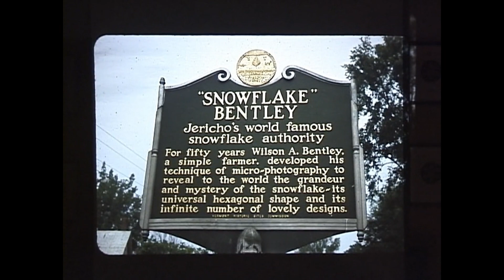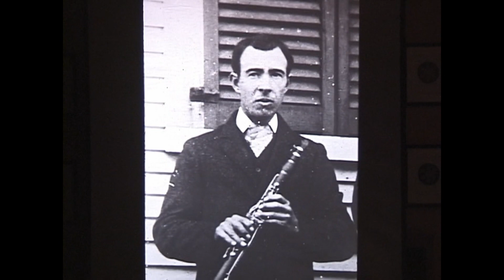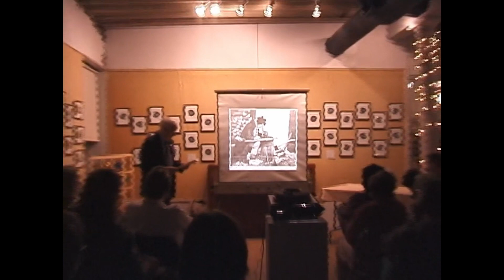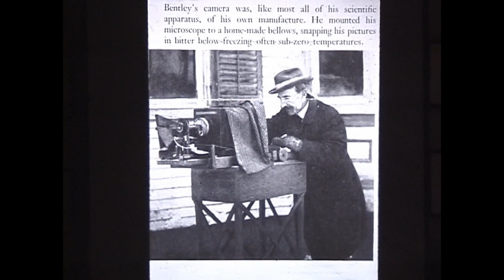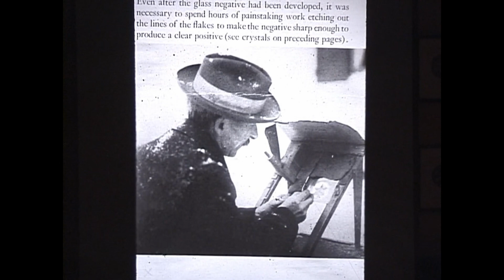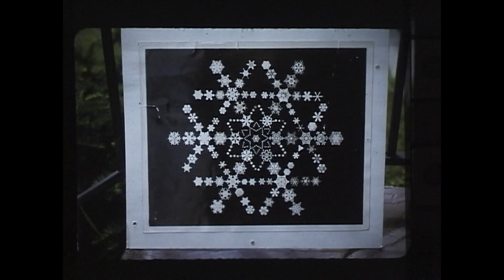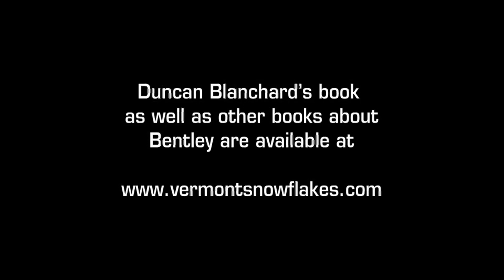Duncan Blanchard talks about "The Snowflake Man" Wilson Bentley at The Old Red Mill Jericho, VT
Duncan Blanchard talks about "The Snowflake Man" Wilson Bentley at the Old Red Mill Jericho, Vermont